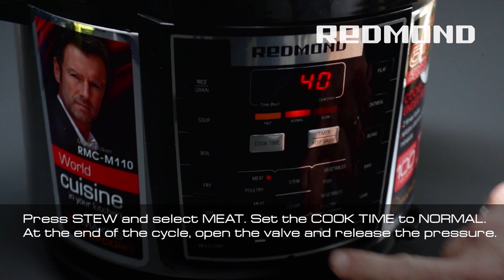Barbecued Pork Ribs in tke multicooker REDMOND M110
Cook Barbecued Pork Ribs in tke multicooker REDMOND M110 very easy!